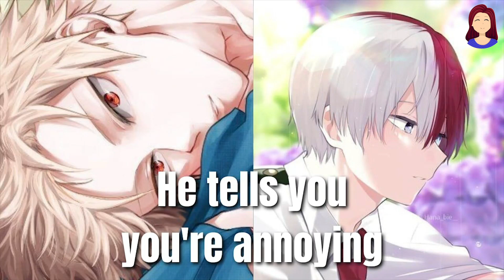He tells you you're annoying - mha x Listener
Hey guys!!

timestamp
00:10 Katsuki Bakugou
03:06 Todoroki shouto

                        ~M.I.R.A..Y.U.M.I~

Thank you guys for listening and reading this!!
Goodbye have a nice day!